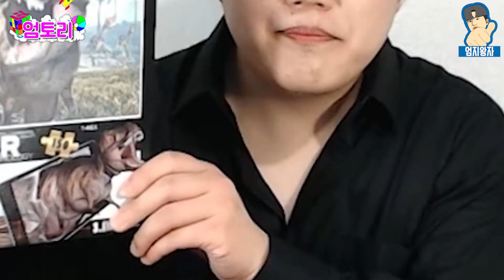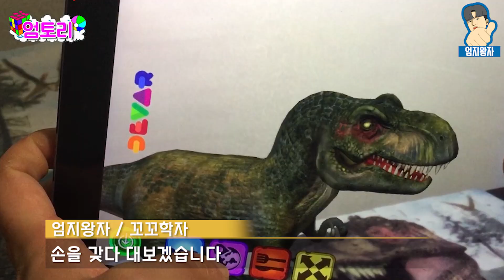(실제상황)퍼즐에서 공룡이 나왔다!! 증강현실 AR 공룡퍼즐/가상현실 학습 그것을 알고싶다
이제는 장난감에서 공룡도 튀어나온다니!!
누가 장난감은 어린아이들의 놀이감이라 하였나...
어른들도 신기할만한 장난감!!
장난감이 살아 숨쉰다!! 맙소사...

엄지왕자의 장난감공장 !

궁금하신 점이나 평소에 원하던 피규어나 장난감이 있다면
댓글에 적어주세요^^ 제가 대신 리뷰해 드리겠습니다 ^^